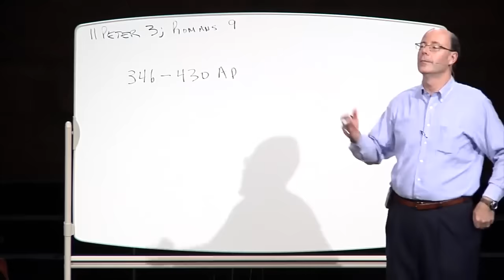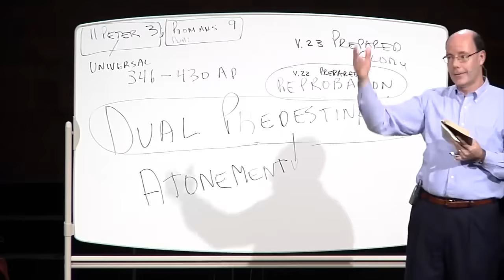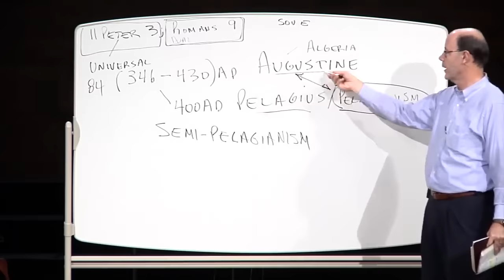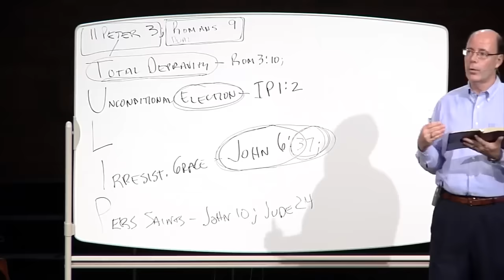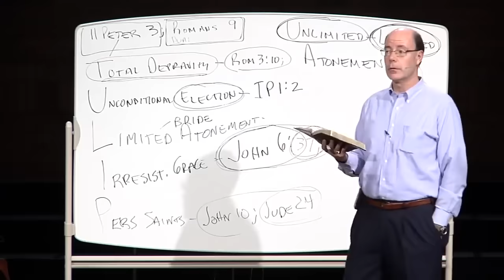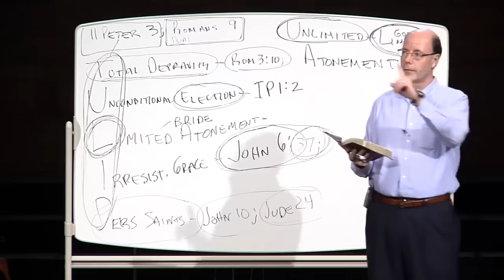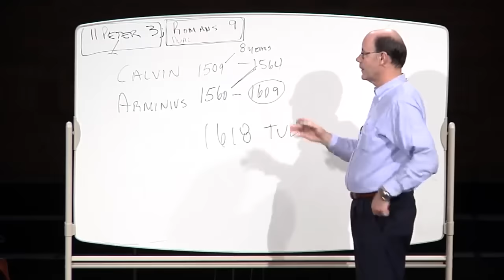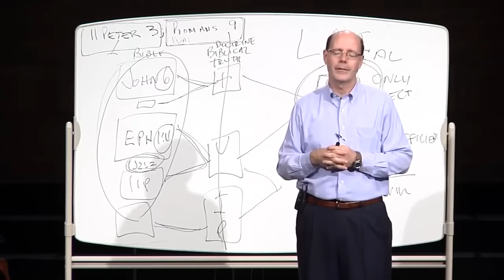PREDESTINATION--WHAT IS IT & IS IT THE TRUTH?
Do we have a choice?

Does God predestine some to Hell?

Is there any way to explain this from God's Word?

If God is "not willing that any should perish," then what does the Bible mean in saying that "he hardens whomever he wills"? (00:20)

2011NOV06 Q&A-06